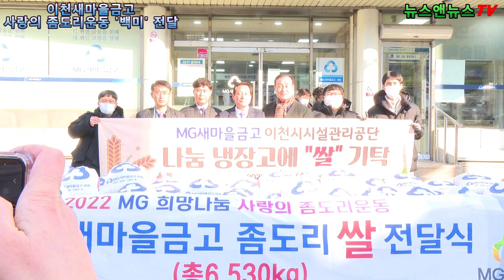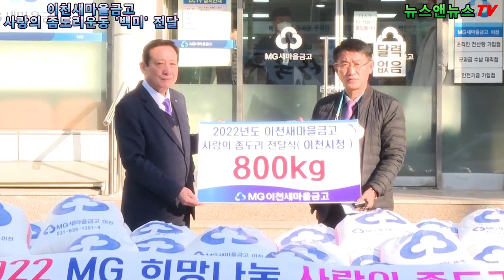2023년 이천새마을금고 사랑의좀도리 운동 '백미' 전달식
2023년 이천새마을금고 사랑의좀도리 운동 '백미' 전달식